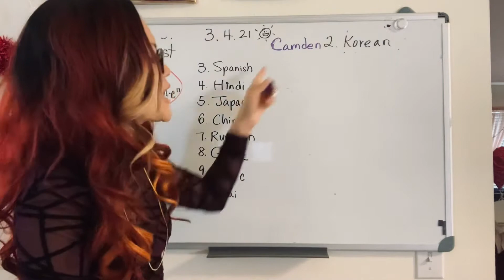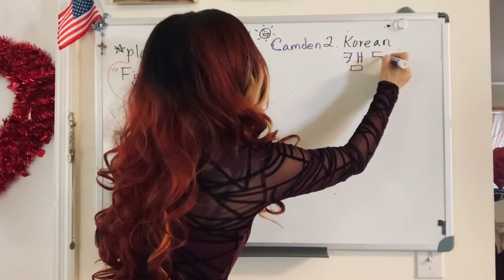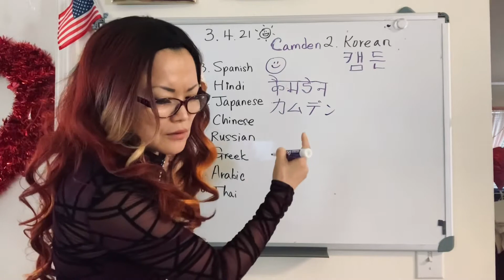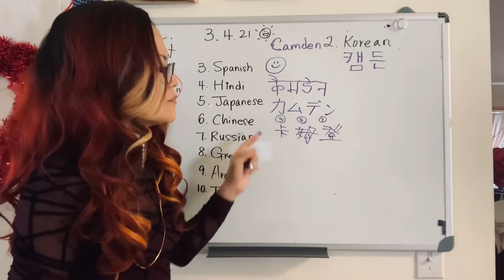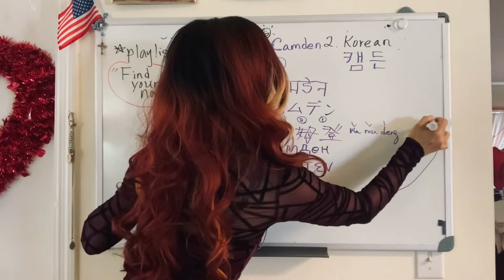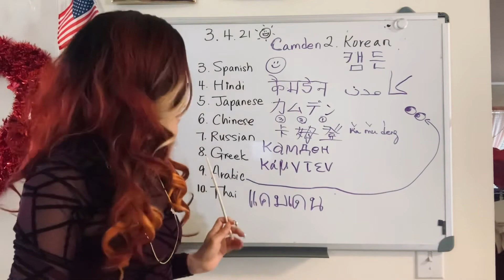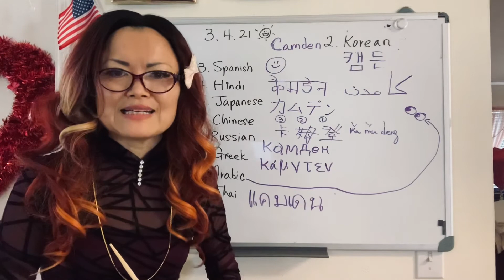(Your name/ Camden❤️) How do you write "Camden" in different language?